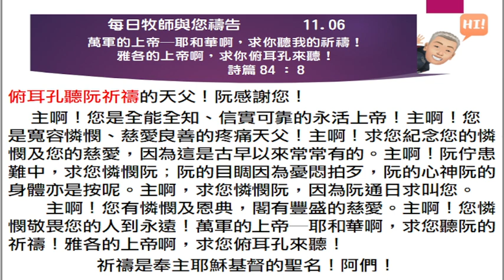2023 11 06 每日牧師與您禱告